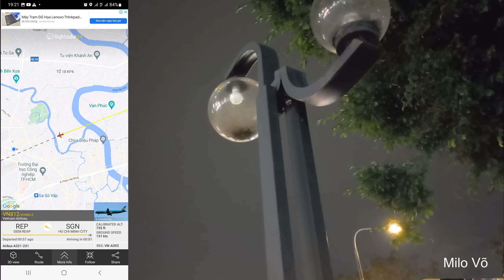Cafe ngắm máy bay cực chill từ giao lộ Phan Văn Trị & Nguyễn Oanh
Cafe Highlands ngắm máy bay ban đêm từ giao lộ Phan Văn Trị & Nguyễn Oanh
Vị trí quán cafe nằm dễ tìm, ngay bên trong Saigon Mall Go Vap.
Gửi xe miễn phí và thuận tiện.
Không gian rộng rãi với view ngắm giao lộ.
Đến đây bạn có thể ngắm trực diện ở cự ly gần máy bay hạ cánh xuống phi trường Tân Sơn Nhất từ hướng Phan Văn Trị.
Giá nước uống ổn như các cafe Highlands khác.
Một trải nghiệm không thể bỏ qua nếu bạn ở Sài Gòn.

Location: 2A Đ. Phan Văn Trị, Phường 10, Gò Vấp, Thành phố Hồ Chí Minh. (Saigon Mall Go Vap)

Chúng tôi sẽ thông báo ngay khi có các video mới. Xin cảm ơn bạn.

1. Victim to Victor - RKVC
2. Sunny Travel - Nico Staf
3. Behold the Sun - Topher Mohr and Alex Elena
4. Unstoppable - Spence

Timestamps:
00:00 - Giới thiệu
00:32 - Vị trí quán và không gian
01:14 - Boeing 777-31H (ER) - Emirates
01:45 - Airbus 321-231 - Vietnam Airlines
02:03 - Airbus 321-231 - Vietnam Airlines
02:11 - Airbus 321-211 - Vietravel Airlines
02:33 - Airbus 321-231 - Vietnam Airlines
02:45 - Boeing 737-320(SF) - My Jet Xpress Airlines
03:07 - Airbus 321-271N - VietjetAir
03:23 - Airbus 350-941 - Thai Airways
03:44 - Boeing 777-F - Turkish Cargo
04:06 - Boeing 787-10 Dreamliner - Vietnam Airlines
04:26 - Airbus 321-211 - VietjetAir
04:48 - Kết thúc clip

Milo Võ - - Làm Phim Nghiệp Dư
Trải nghiệm du lịch, cuộc sống, ... với góc nhìn và cách quay nghiệp dư.
Các thước phim làm ngẫu hứng theo trải nghiệm được trên đường đi/ trong cuộc sống.